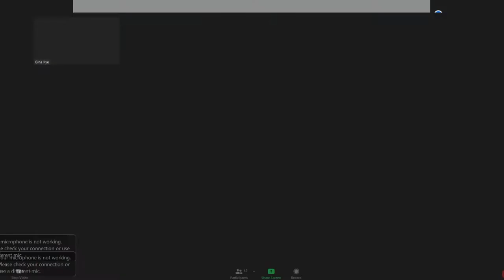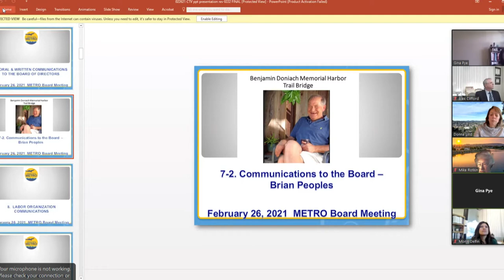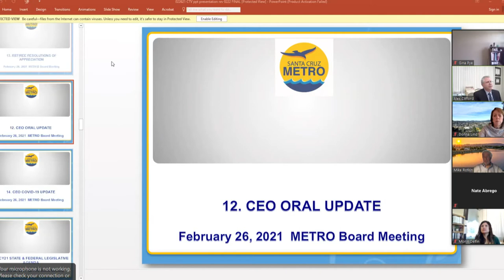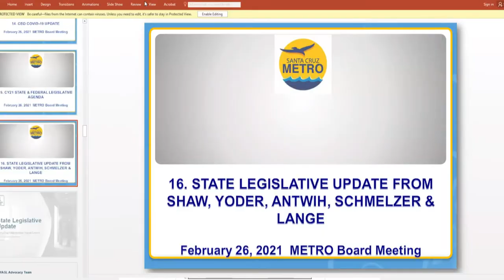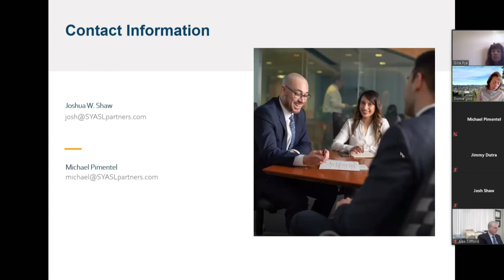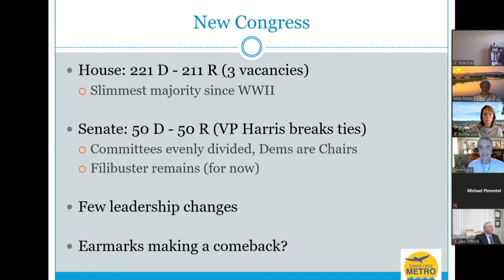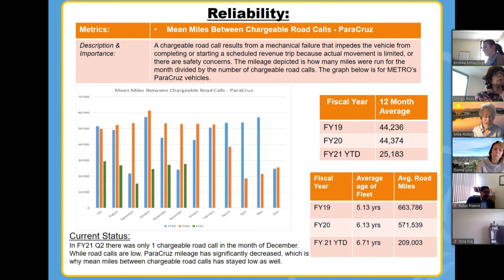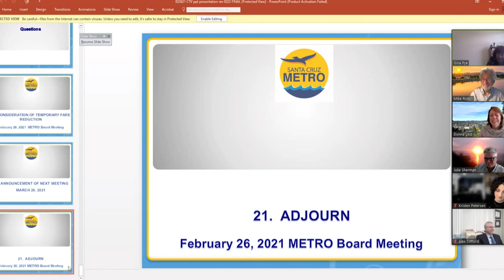Santa Cruz Metro Transit District 2/26/21